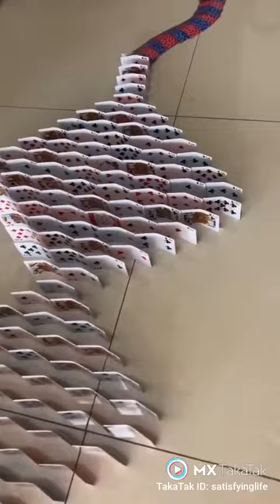Watch till end😱😱